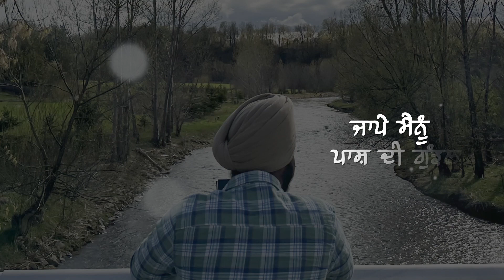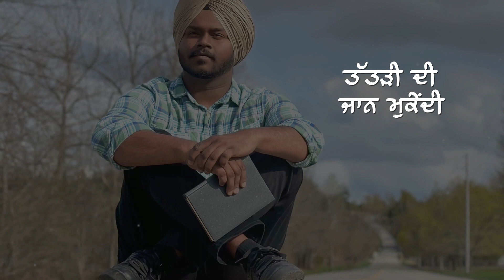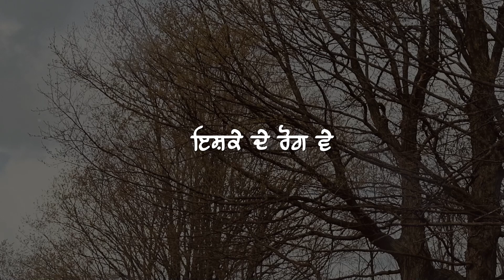KHABAN DA DES | GURSIMRAN | HARWINDER BHULLAR | MOHKAM SINGH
“ਖਾਬਾਂ ਦਾ ਦੇਸ” ਇਹ ਮੁਹੱਬਤ ਨਾਲ ਭਿੱਜਿਆ ਗਾਨਾ ਪੇਸ਼ ਕਰਦੇ ਹਾਂ

Singer/Composer/Music -  Gursimran
Lyrics- Harwinder Bhullar/Gursimran

A PROJECT BY OG MUSICX